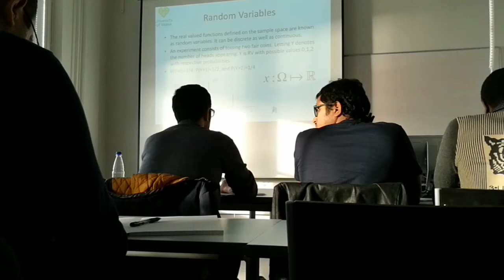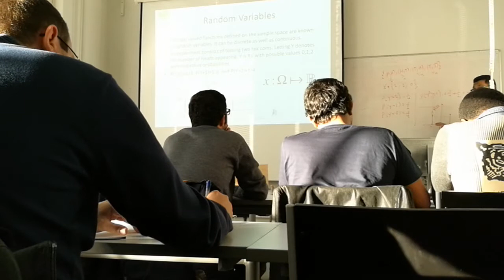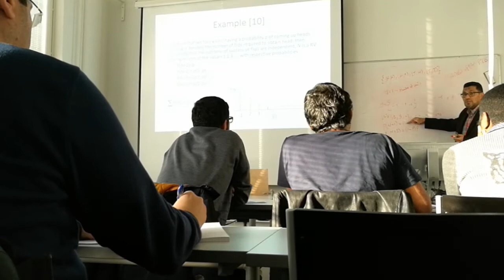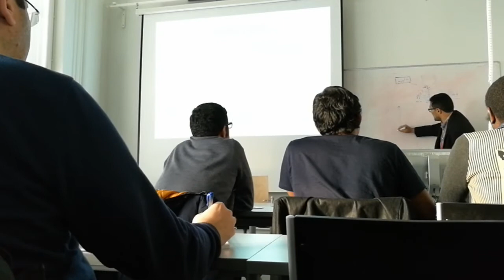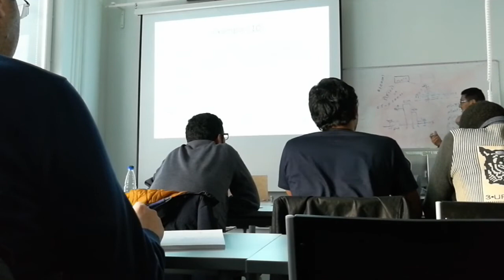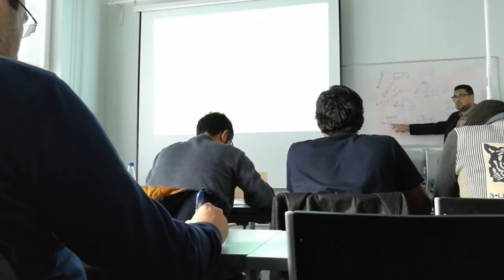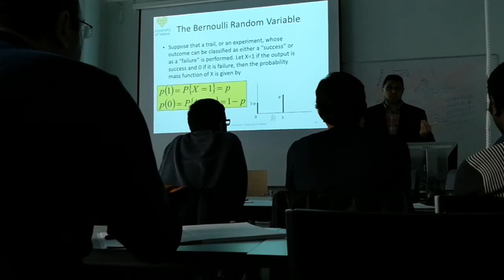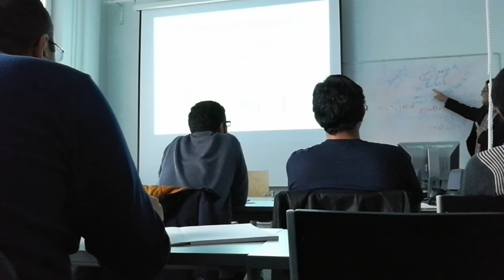Probability Theory .. Lecture 2-A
Lecture 2-A in Digital Communication course